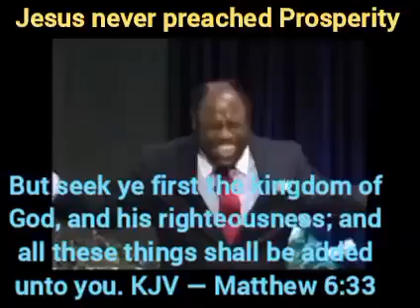Jesus never preached Prosperity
👉If you would like to learn more about the Kingdom of God, look up all of Dr Myles Munroe's sermons and books.